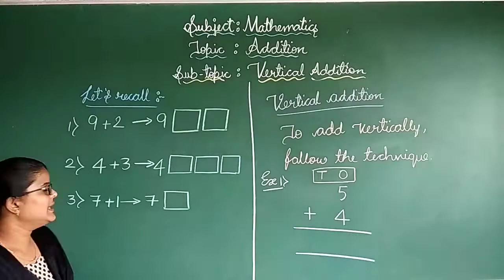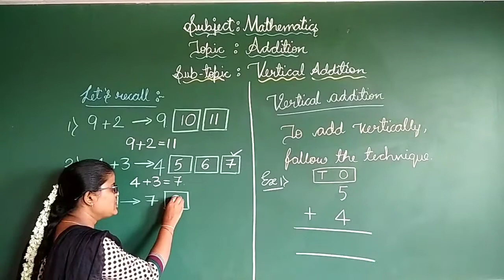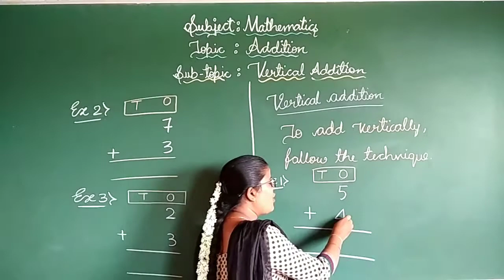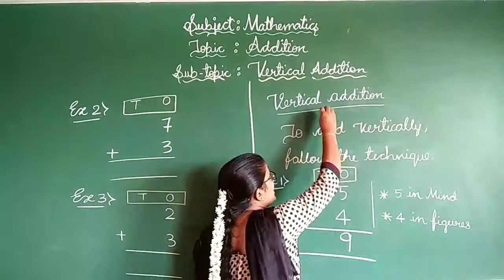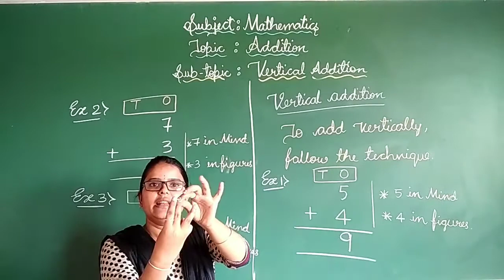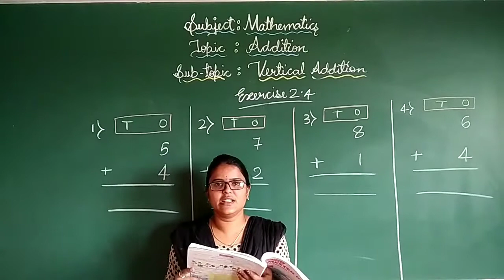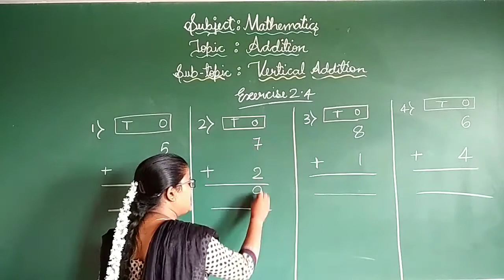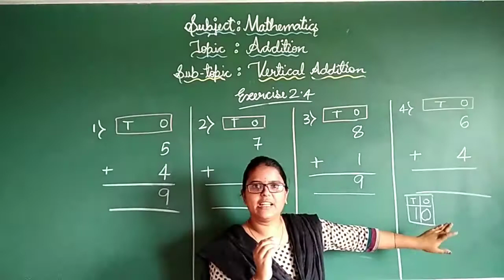1st Standard Maths 2nd Lesson Part 5 1st Sem 2021 22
1st Standard Maths 2nd Lesson Part 5  1st Sem 2021 22 By Mithri U